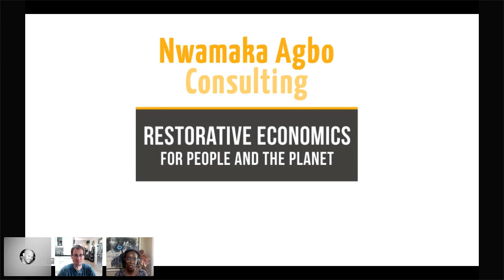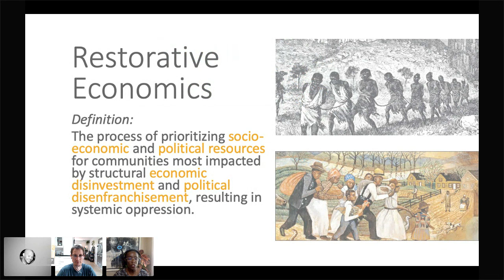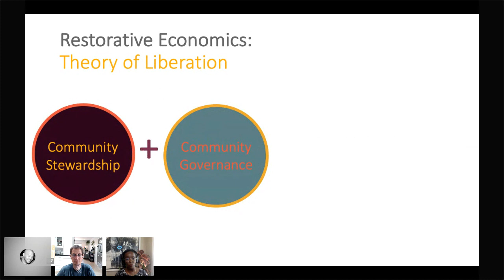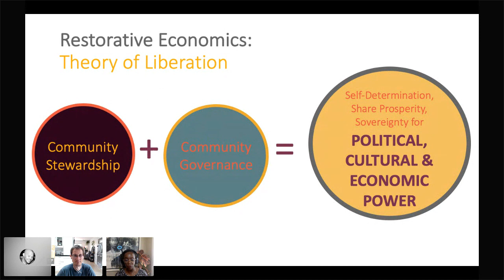NextEconomy Movement Series - Session 7: Restorative Economics, Non-Extractive Finance, And Move...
Recording of the NextEconomy Movement Series - Session 7: Restorative Economics, Non-Extractive Finance, And Movement Building on September 8, 2020.

Next Economy Now is a Community-Supported Audio program. If you value this show and want it to reach more people, consider contributing.

NextEconomy Movement Series - Session 7: Restorative Economics, Non-Extractive Finance, And Movement Building